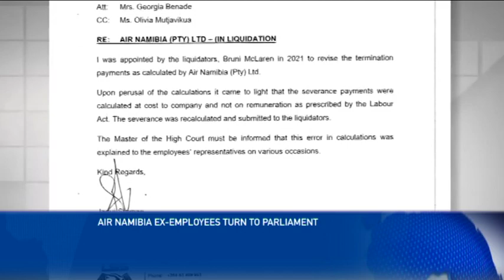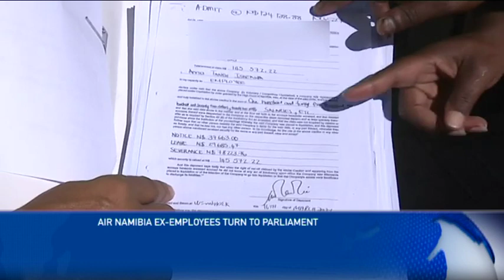Air Namibia former employees turn to Parliament - nbc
The Parliamentary Standing Committee on Human Resources and Community Development held a consultative meeting this week with the former employees of Air Namibia.